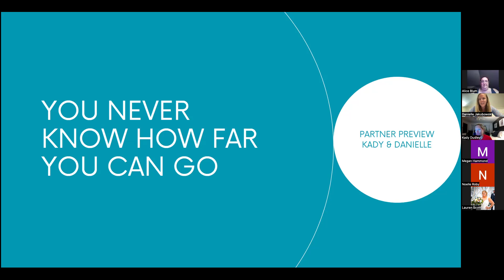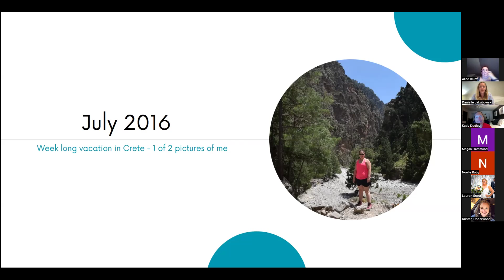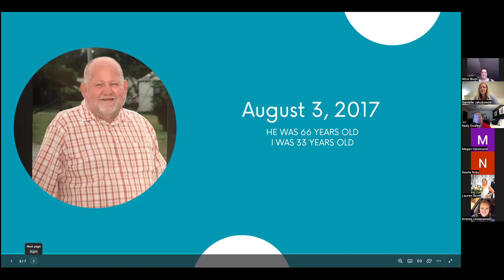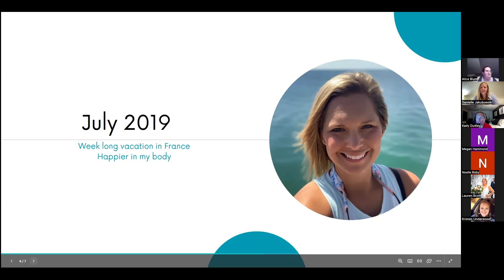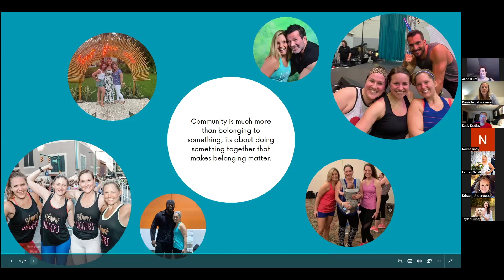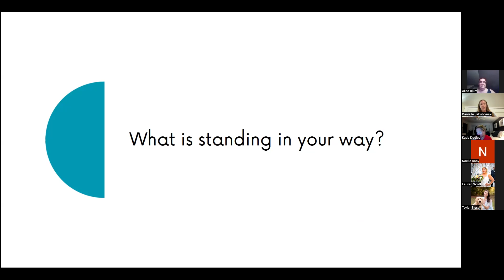You Never Know How Far You Can Go ft Kady